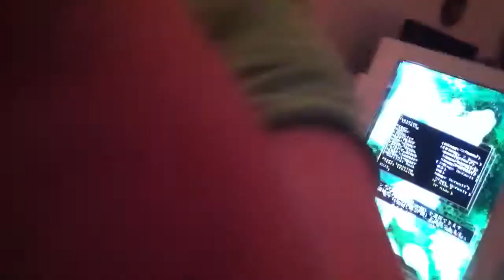Getting rocked by Futari stage 2 boss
Mushihimesama futari v1.01 ultra stage 2 boss